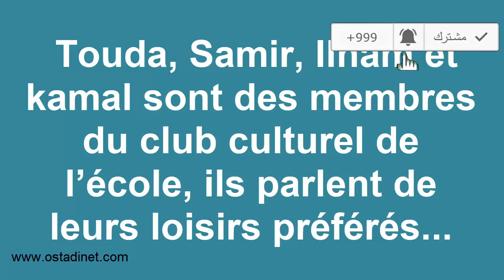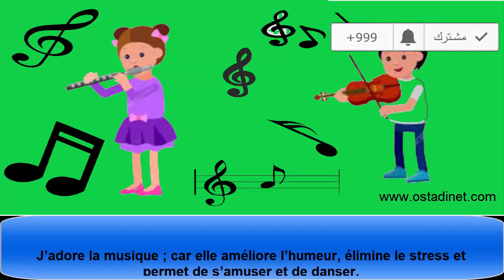activité orale unité 3 thème 3 les loisirs ;informer s'informer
هذه القناة هي قناة تعليمية تربوية ذات فائدة كبيرة للاباء و أطفالهم كذلك حيث ستساعدهم على متابعة الدروس التي تقدم بالمدرسة كما أنه سيتم تقديم الدروس بشكل يومي
يمكنكم متتابعي الكرام ابداء ملاحظاتكم و تقديم طلباتكم كما يمكنكم مناقشة الصعوبات التي تواجهونها في تدريس ابنائكم
يمكنكم ايضا طلب الحلول للتمارين خصوصا المستوى الابتدائي
واجبنا هو ارضاؤكم